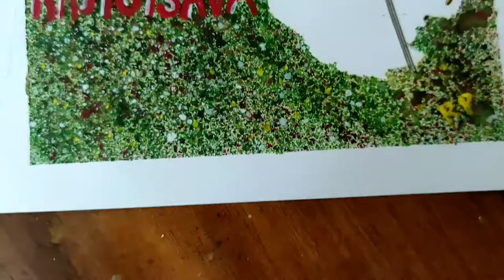Happy Kannada Rajyotsava 2022💛❤☺🤝|Art By Raksha Poorni| Spray painting art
Happy Kannada Rajyotsava 2022💛❤☺🤝|Art By Raksha Poorni|